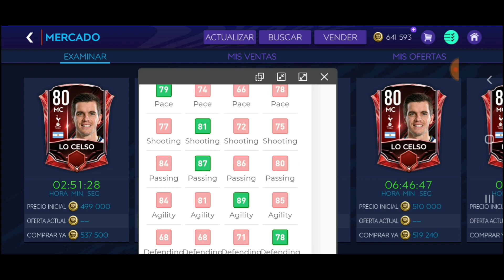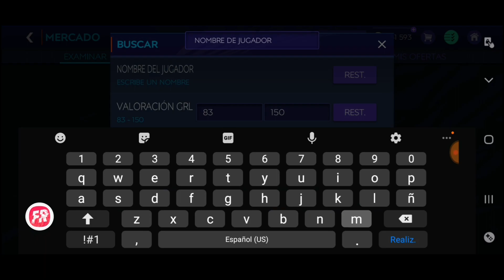JUGADORES CAROS vs JUGADORES BARATOS | CALIDAD PRECIO de la PREMIER LEAGUE | EN FIFA MOBILE 21!!!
Y BUENO CHICOS EL DÍA DE HOY VOLVEMOS CON UNA DE LAS SERIES MÁS APOYADAS EN EL CANAL ALTERNATIVAS BARATAS A JUGADORES CAROS O JUGADORES CAROS VS BARATOS COMO USTEDES LO DIRÍAN EL DIA DE HOY COMO SIEMPRE MUY BUENAS
ALTERNATIVAS

Canales amigos

Canales recomendados de fifa mobile (en
estadística)

Tío fifah

WolvieHD

canales recomendados de fifa mobile (en gameplay)

sombra no siempre lúcida

ADR1ANEF

únete a la familia 169 vamos por la meta de este año puede cerrar en 4000mil o más gracias por el apoyo 🤗.